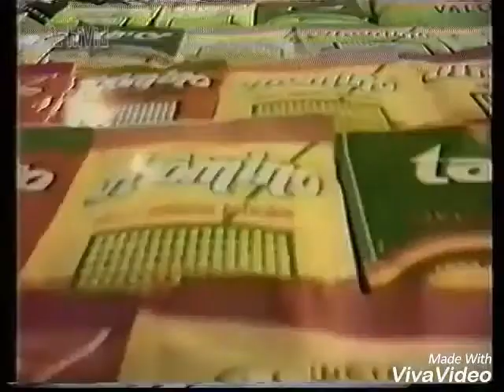Super fast Serbian Logos 1989 (1)